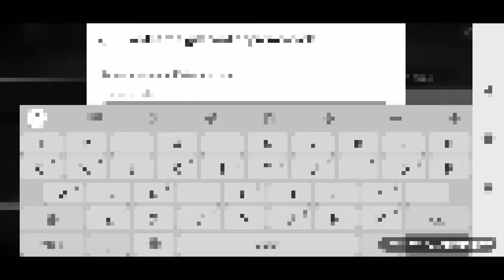Done my firstever airdrop😋😋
Hiii guys! Let me introduce about my youtube channel RTP GAMER. RTP stand for 'road to pro'. Basically it's not just a gameplay video .It's a journey of  myself who started as noob and want to be pro player .I hope u will support me in my journey.

Video:- done my first ever airdrop in ff🤒🤒

Thnx for watching my gameplay.
                        PLEASE
                     SUPPORT
It will encourage me alot for making new videos for your entertainment.

Thnx for support 🤗🤗, see u in my next video

Earn real cash for top up in free fire

Step1) register and save the link in book mark
Step2) click on minig on the bottom of the app .
Uske baad to aap khud hi smj jaenge , agar koi problem ho to msz karo instagram pe ,link yahi h.